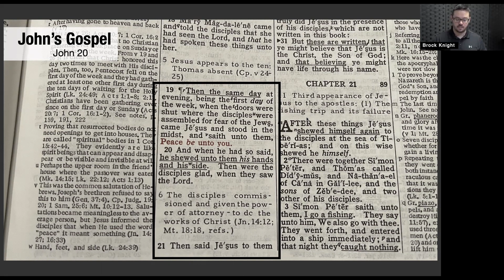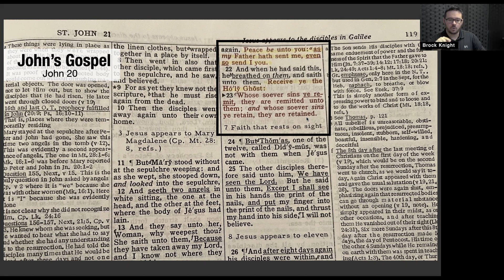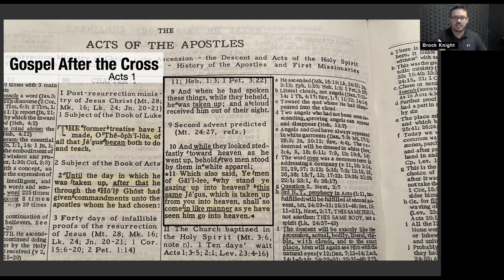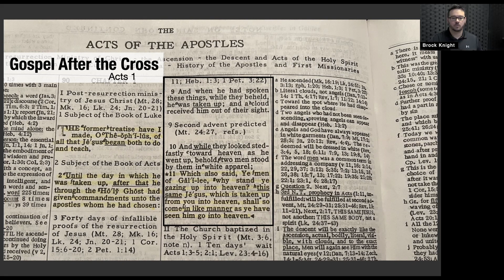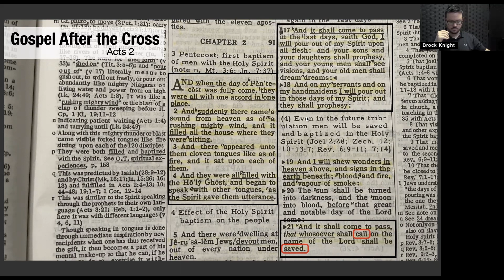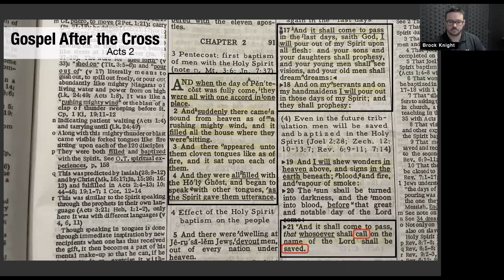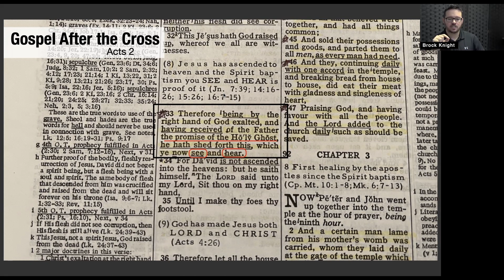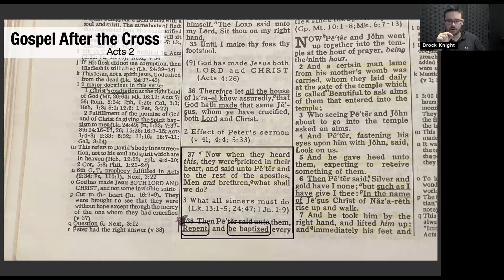Salvation After The Cross Part 2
Join Brock Knight as he settles the LARGEST ISSUE in the Body of Christ RIGHT NOW... What does salvation look like? What was it like in the Book of Acts? After the Cross? Let's get this SETTLED once and for all together!